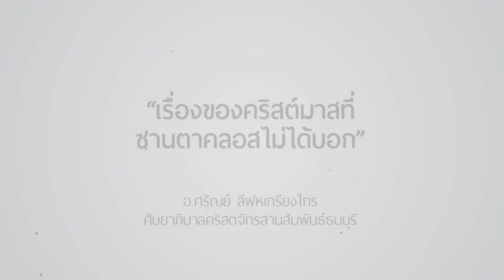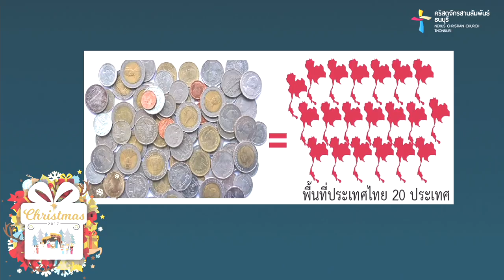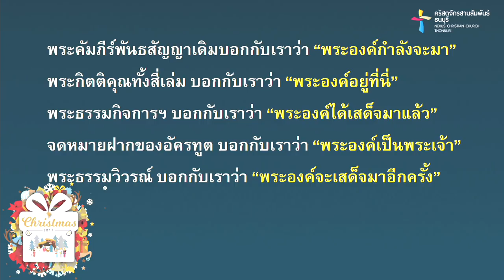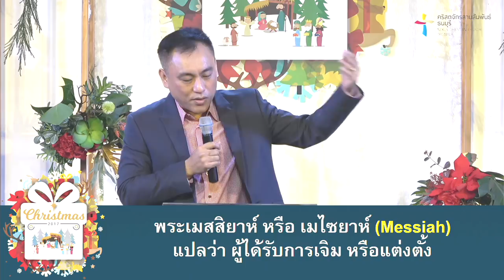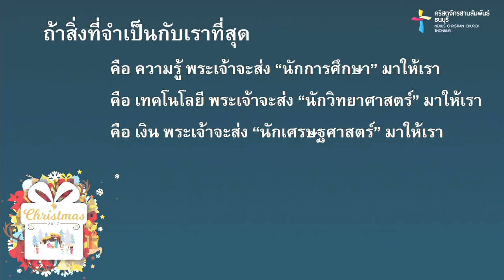คำเทศนา เรื่องของคริสต์มาสที่ซานตาคลอสไม่ได้บอก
อ.ศรัณย์ ลีฬหเกรียงไกร

คริสต์มาสเมื่อสองพันปีที่แล้ว บอกอะไรกับเราในวันนี้.
1. คริสต์มาสบอกเราว่า วันนี้ “พระเมสสิยาห์” ผู้นำการปลดปล่อยได้เสด็จมายังโลกมนุษย์
2. คริสต์มาสบอกเราให้รู้จัก “อิมมานูเอล” พระเจ้าผู้ทรงสถิตกับเรา
3. คริสต์มาสบอกเราว่า “พระวาทะแห่งชีวิต” ทรงบังเกิดเพื่อมอบชีวิตใหม่ให้กับเราทุกคน